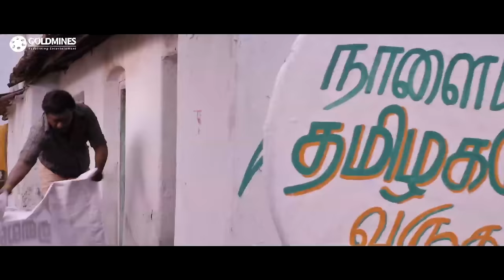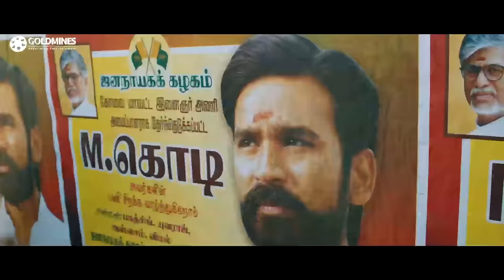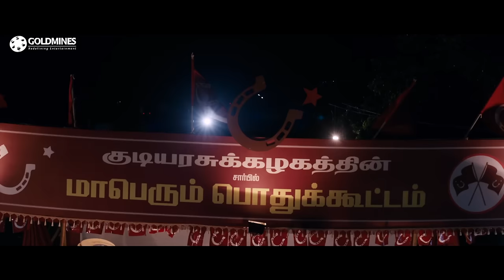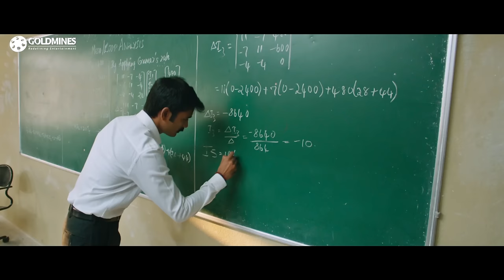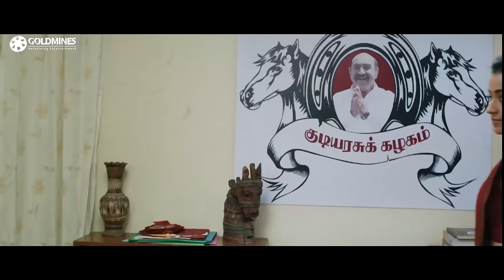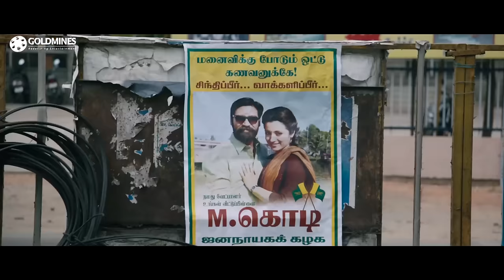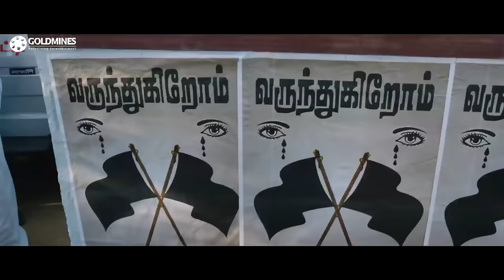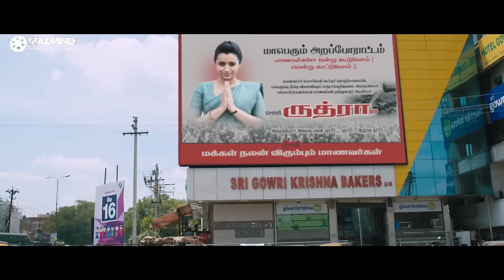Double Khiladi (4K Ultra HD) Tamil Hindi Dubbed Movie | Dhanush, Trisha, Anupama Parameswaran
Twins Kodi and Anbu have different views when it comes to politics, one is an aggressive campaigner, while the other is a pacifist. But a twist in their fates causes one to adopt the other's life.

Movie: Double Khiladi (Rowdy Hero 2)
Stacast: Dhanush, Trisha Krishnan, Anupama Parameswaran